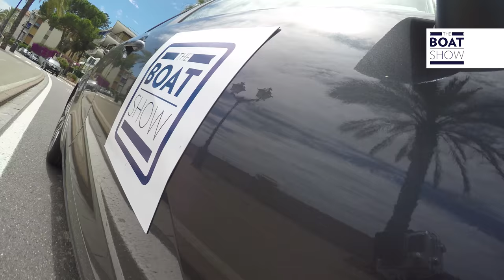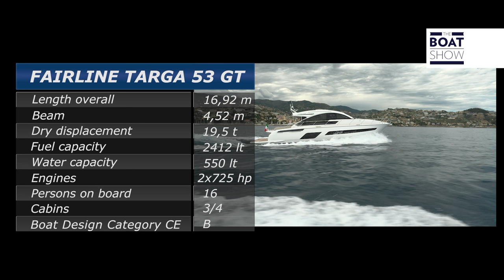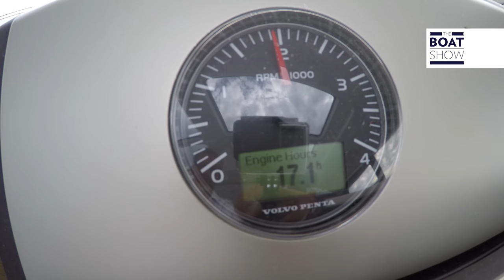[ITA] FAIRLINE Targa 53 GT - Prova - The Boat Show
Comoda, funzionale e con un assetto ideale a tutte le andature. Possiede spazi interni ed esterni molto confortevoli. Ha una linea sportiva e grandi vetrate. Si possono scegliere diversi layout e allestimenti.